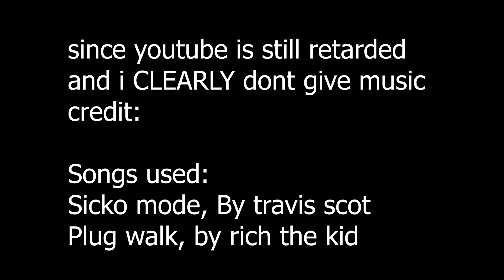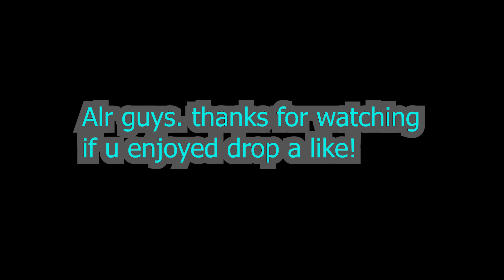[4K!!] PF except im banned on my main